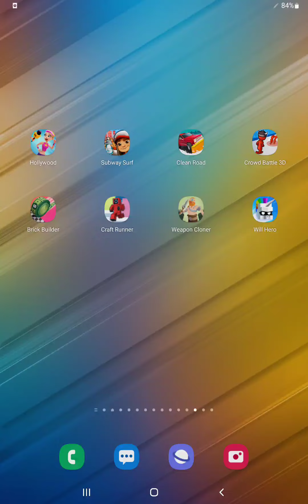Hollywood Rush,Subway Surf,Clean Road,Crowd Battle,Brick Builder,Craft Runner,WeaponCloner,Will Hero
► Hollywood Rush,Subway Surf,Clean Road,Crowd Battle,Brick Builder,Craft Runner,Weapon Cloner,Will Hero